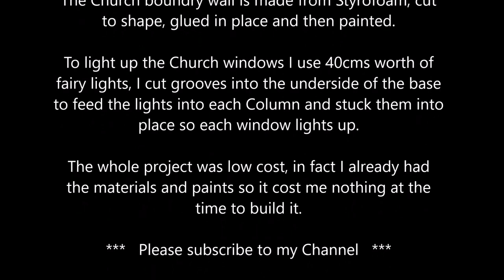Christmas Church - Chevy's Creative Workshop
---   Chevy's Creative Workshop   ---

                             Light up Christmas Church

It took me three days to build the Church.  The frame is made from MDF sheeting and the roofing is made from old plasterboard cladding.

Everything was handmade and painted from scratch.

The windows and door were printed out and laminated, cut then glued into place.

The Trees are made from pipe cleaning brushes, cut to shape, painted and glued to the base.

I had to carve grooves into the underneath of the base so I could run the fairy lights wire into each column so all the windows light up. I also routed the frame of the Church into the base so I could glue the church into place making it more sturdy.

The Church boundary wall is made from Styrofoam, cut to shape, glued in place and painted.

The whole project was low cost, in fact it didn't cost me anything at the time as I already had the materials and paint.